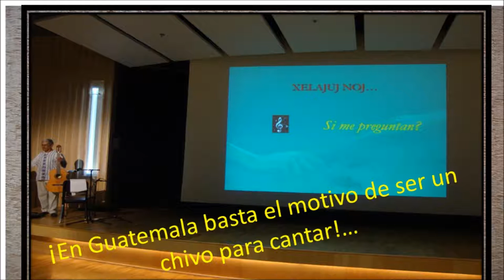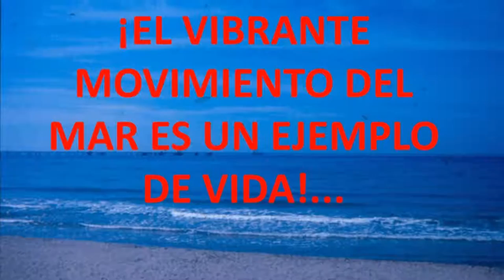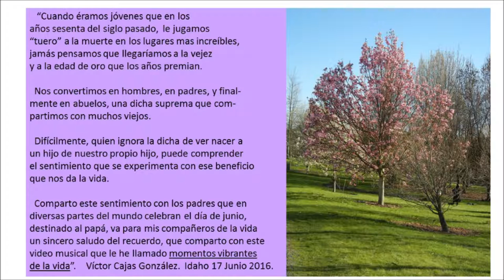Momentos Vibrantes.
Se necesitan muchos folios para plasmar la historia de una vida.
con mis respectivas disculpas, hablare en primera persona.
    En este video dejo constancia de los momentos que en mi
historia guitarrera he vibrado intensamente, de manera AMATEUR
lejos de la busqueda de compensaci[on economica, puesto que
he comprendido que compartir sin  esperar nada a cambio es lo mas HERMOSO. Saludos.